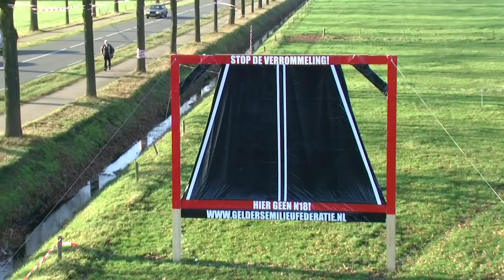Protest tegen N18 door Rietmolen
Op zaterdag 21 november 2009 was er in Rietmolen een protest tegen het voorkeurstrace van de nieuwe N18 dat Rietmolen in tweeen snijdt.